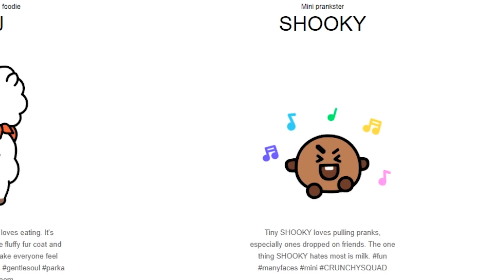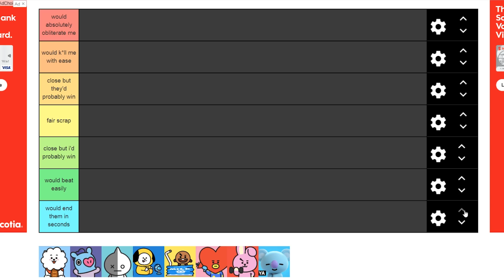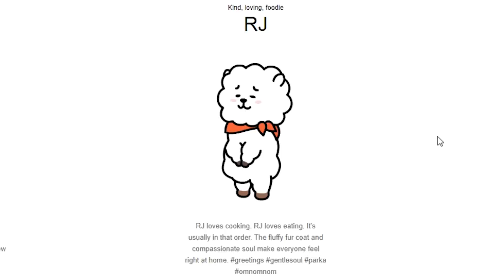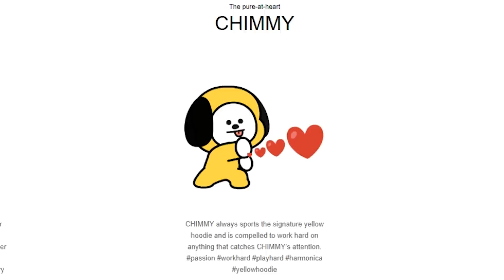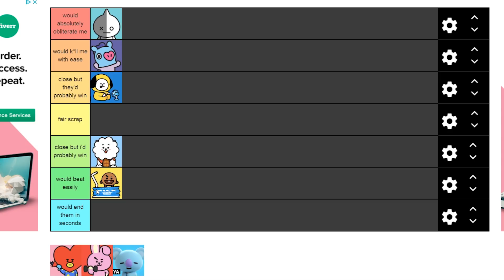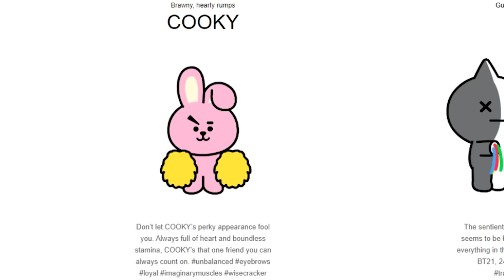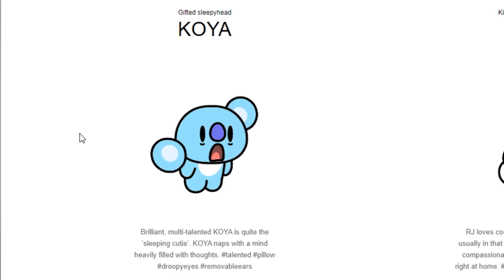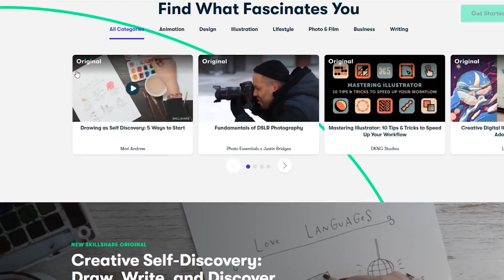ranking bt21 characters i could beat in a fight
Click here to explore your creativity and get 2 free months of Premium

LISTEN TO MY NEW ALBUM THE ADVENTURE ON ALL PLATFORMS

help subtitle this video in your language! - shorturl.at/jnvP7

SEND ME STUFF (if you'd like) :
Address: 10 Pine Street N. Unit 4
City: Thorold
Province: Ontario
Country: Canada
Postal Code: L2V 2N9